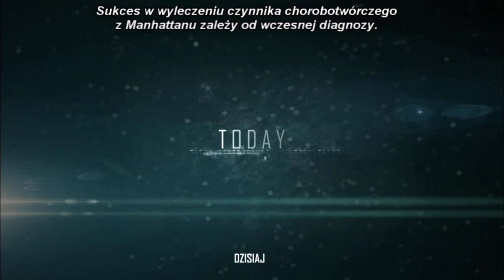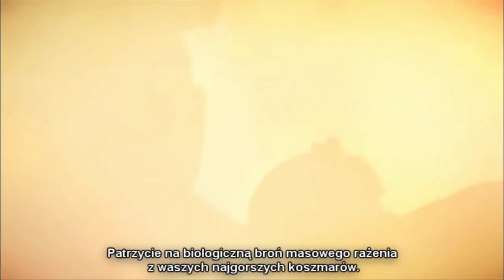Crysis 2 - fabuła gry